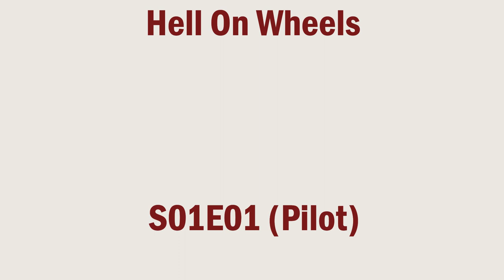Hell On Wheels - Maura O'Connell (Stór Mo Chroi)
Cena: Mickey canta a capella acompanhando a música ao fundo.